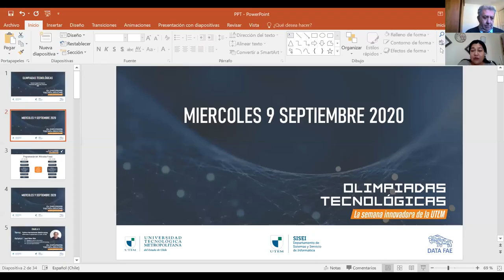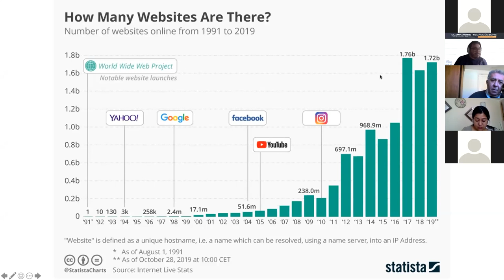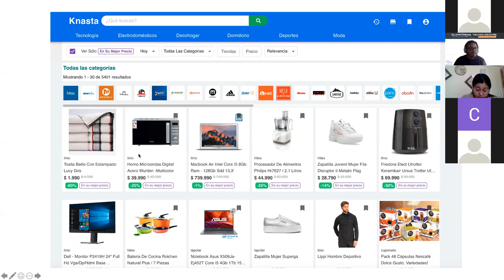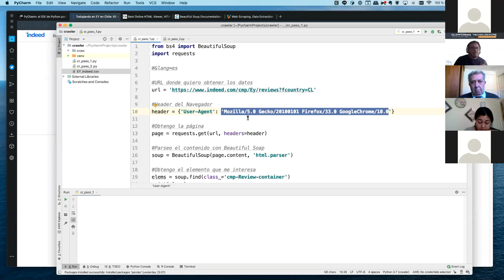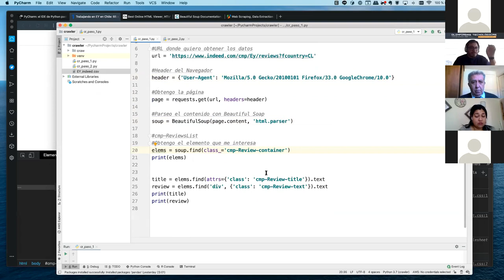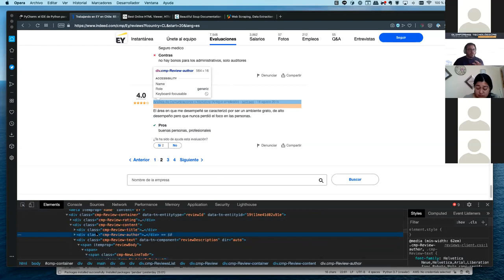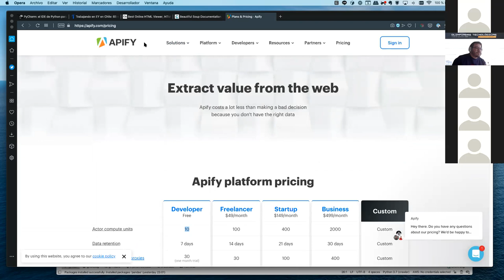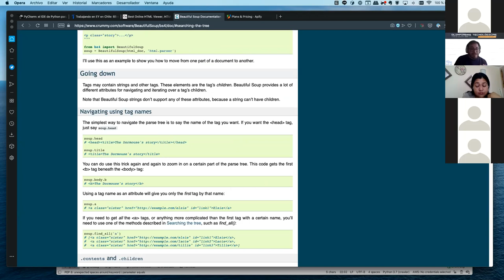Python - Herramienta Web Scraping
Expositor: José Miguel Tobar. Ingeniero Civil en Informática. Gerente innovación en Wholemmeaning.

La actividad fue parte de las “Olimpiadas Tecnológicas: Ciclo de Charlas Online”, organizadas por la Escuela de Ingeniería Comercial de la Facultad de Administración y Economía de la UTEM. Contó con el apoyo del área de Extensión Universitaria y la colaboración del Laboratorio de Microdatos DATA FAE y del Sistemas y Servicios de Informática, Sisei UTEM.